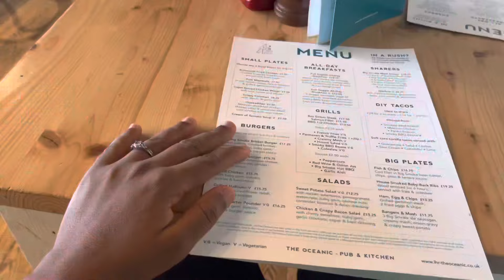I left UK🇬🇧 and went back to Nigeria🇳🇬